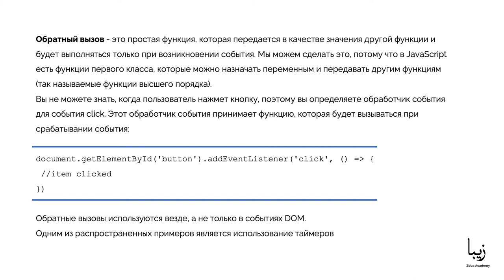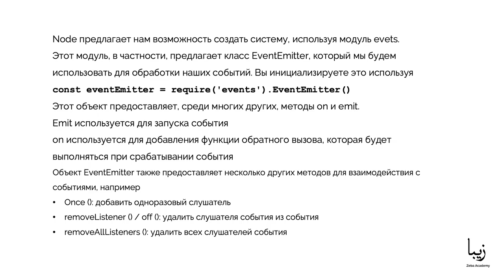Асинхронное программирование в Node.js